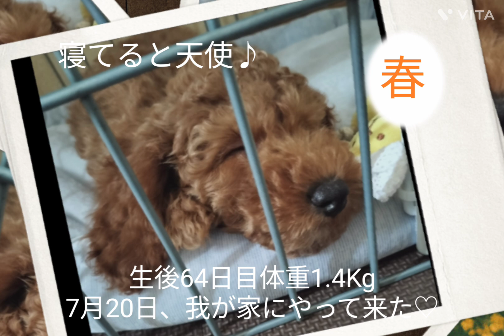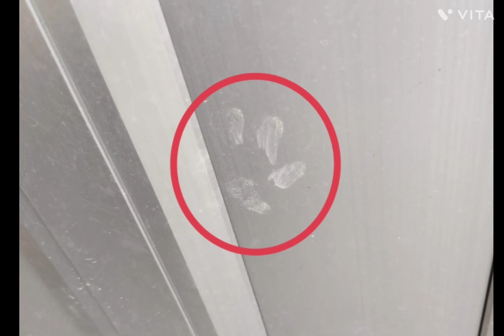わさびの小さな暮らし 琥珀が我が家にやって来てから1歳になるまでの記録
やんちゃで育ち盛りの琥珀🐕
2022年5月生まれの男の子
先代犬のしんのすけの弟として
やって来たよ♪
トリミング料金もアップするほどの
我が家に来てから1歳になるまでの記録です。